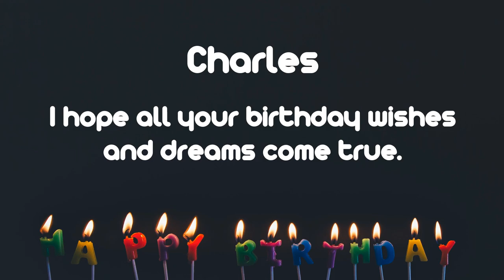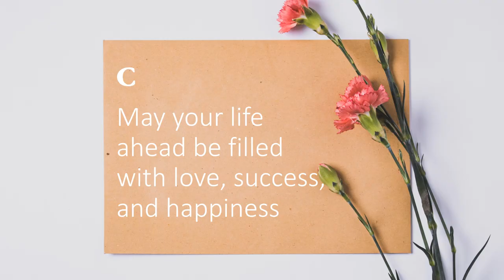Happy Birthday Wishes to Charles